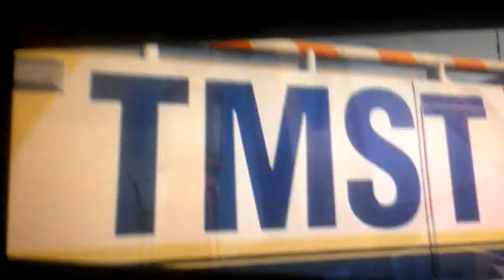Planes fire and Resuce tmst scene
Ryker talks to Mayday about what happened